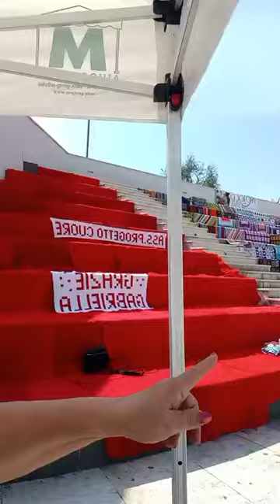Progetto Cuore - 01 09 2024 a Fondi. Teatro all'aperto piazza De Gasperi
Duemilaottocento (2800) coperte colorano oggi, domenica 1 settembre 2024, tutto il teatro all'aperto di Piazza De Gasperi a Fondi LT  dalle ore 10.00 alle 22.00 per l'ottava edizione del “Progetto Cuore”.

L’iniziativa – promossa dall’Associazione Progetto cuore Odv in collaborazione con Associazione Pro Loco Fondi Aps e patrocinata dal Comune di Fondi  si rinnova grazie all’attivismo solidale delle volontarie del “Progetto Cuore” di Fondi e di altre Regioni italiane motivate dalla presidente Gabriella Capotosto.
Sono oltre 13 500 le "cuoricine" di tutta Italia mosse dalla solidarietà che hanno realizzato quest'anno quasi nove mila coperte e non solo, anche altri lavori come scialli, cappelli e copricuscini.

Tutto è esposto nel grande teatro all'aperto di piazza De Gasperi a Fondi coprendolo e rivestendolo di innumerevoli colori. Un colpo d'occhio e uno spettacolo unico nel suo genere.
Sono 2800 le coperte esposte e 8500 le coperte in totale che verranno donati.
Tutti i lavori saranno poi consegnati gratuitamente ad ospedali, case di cura, ospedali e residenze per gli anziani. Soprattutto in centri di cura pediatrici oncologici.

Diversi riconoscimenti e attestati di benemerenza sono stati rilasciati all'Associazione "Progetto Cuore" per la promozione della solidarietà verso chi soffre.

Quest'anno tra le novità le coperte rosse contro la violenza sulle donne che verranno donate ai centri anti violenza di tutta Italia e tante altre curiosità da scoprire in loco. Sarà inoltre possibile contribuire agli scopi dell'associazione di volontariato acquistando i manufatti in esposizione.

Non mancate di fare una visita 🌻❤️